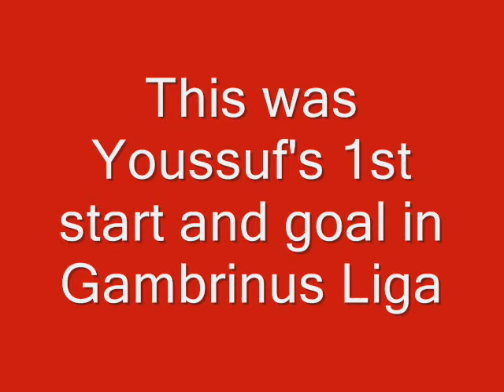1st Youssef's goal in Gambrinus Liga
1st round 5.8.2007
FK Mladá Boleslav - FK Viktoria Žižkov 0:1 (0:0)
70. in Moughfire, out Bukac
GOAL: 87. Moughfire

V 70. minutě přišlo důležité střídání, na hřiště se místo Bukače dostal ke svému debutu v české lize Francouz Youssef Moughfire.
Po rohu ale přišla nádherná střela Moughfira zpoza hranice velkého vápna, kterou dokázal brankář Miller jen tečovat konečky prstů do rohu branky - 0:1!